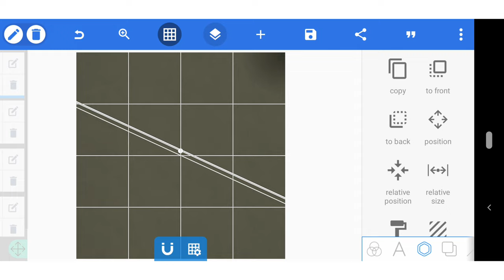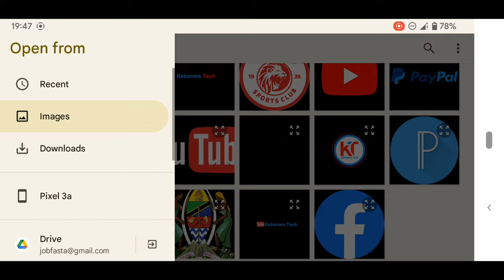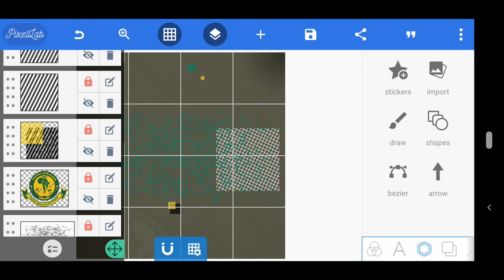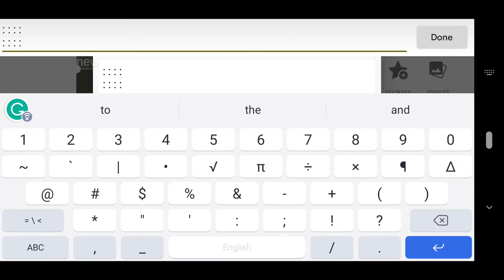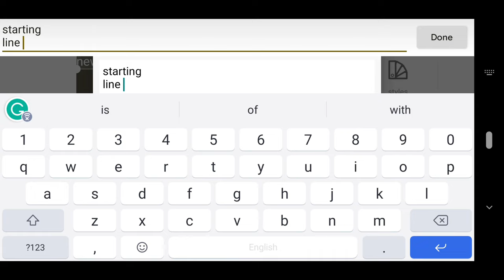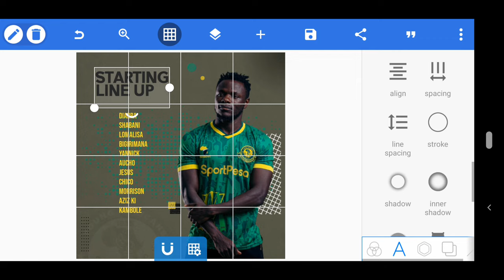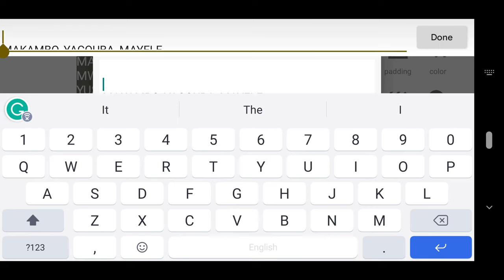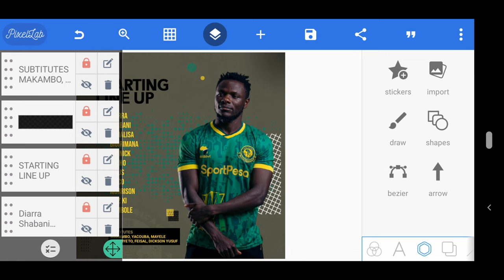Jifunze Jinsi Ya Kudesign Flyer Ya Line Up Ya Team || How To Design Match Line Up Flyer In Abdroid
On This Video I Will Show You How To Design Line Up Flyer In Pixellab || Football Match || Pixellab Tutorial || Yanga Sc Line Up